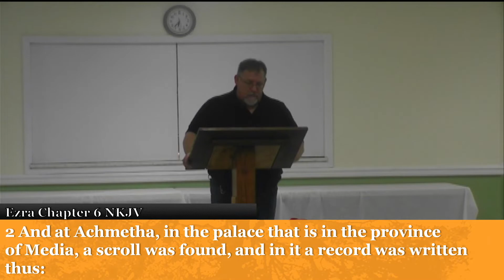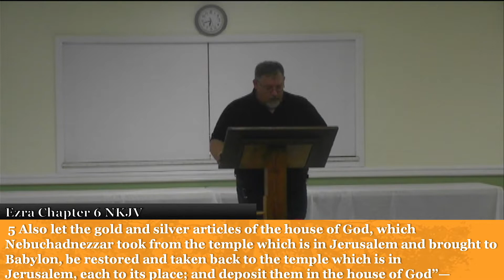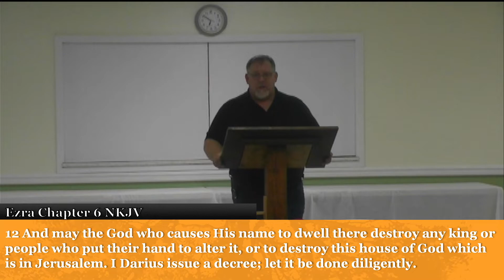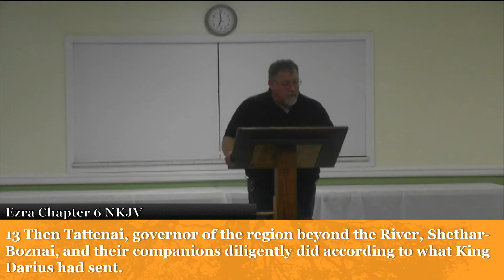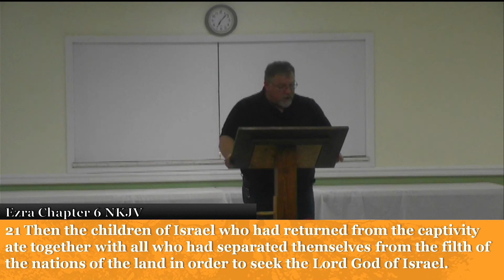Wednesday Bible Study Ezra Chapter 6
Join us as we continue our study of the book of Ezra